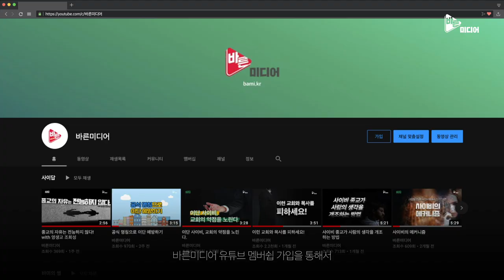안식일에 고기 굽는 유대인??